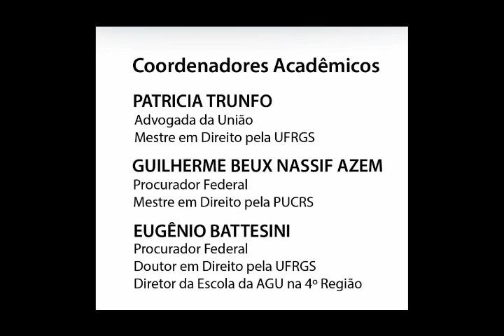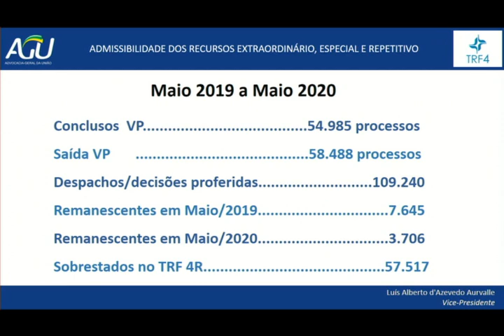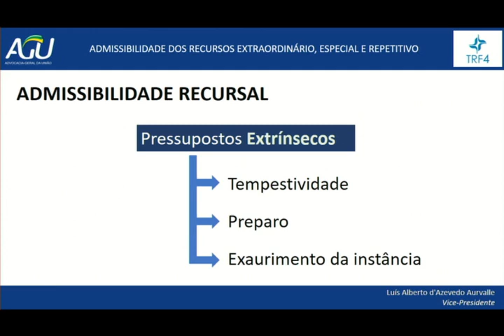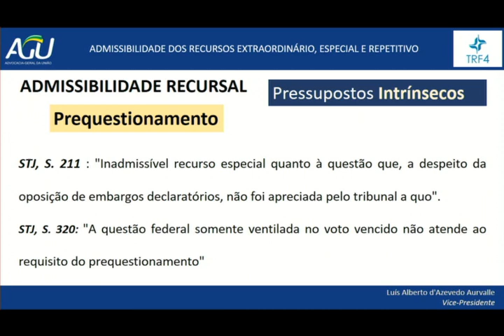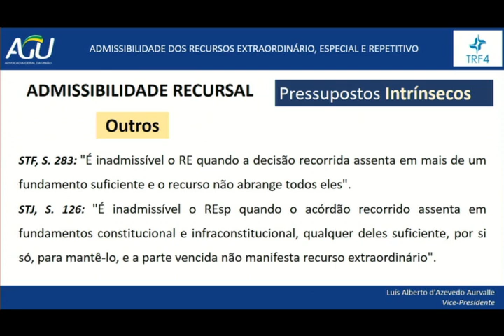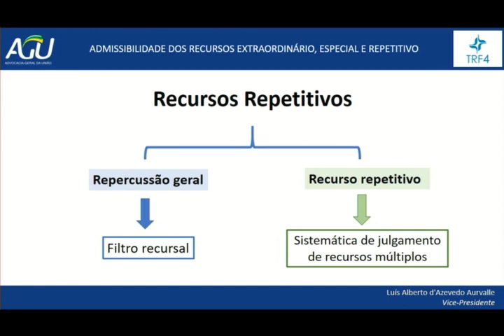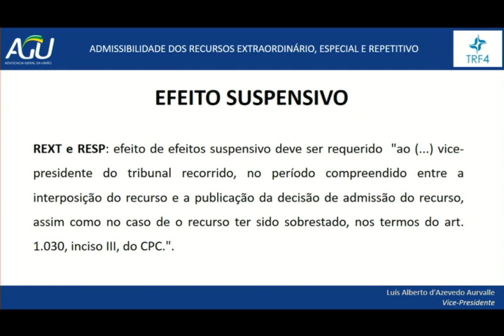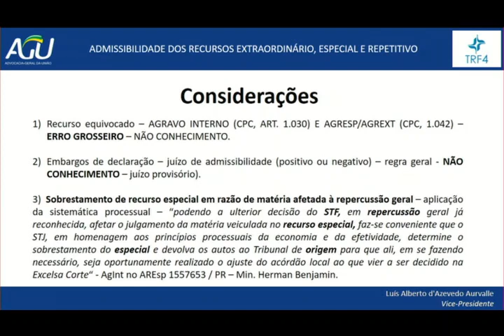Fórum Permanente de Atualidades Jurídicas - Tópicos Relativos á Admissibilidade dos Recursos- Online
Especial, Extraordinário e Repetitivos perante o TRF 4a Região.
- Palestrante: Luis Alberto D´Azevedo Aurvalle - Coordenadores Acadêmicos: Patricia Trunfo, Guilherme Beux Nassif Azem e Eugenio Battesini